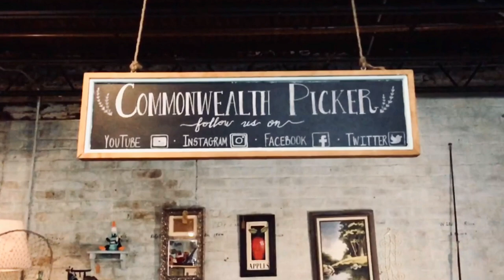Return Request on eBay, When to Refund the Buyer?